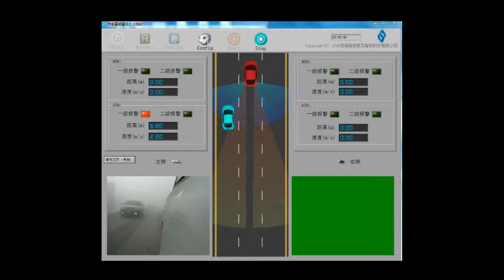How Automotive radar sensor performs in SMOG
BSD & LCA  Radar sensor Can be very useful in smog!